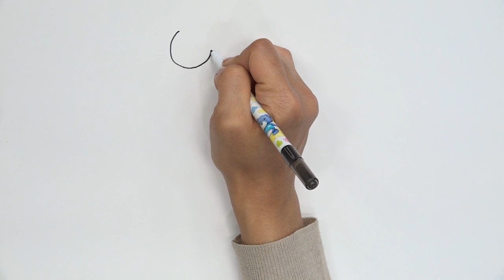스토리텔링 미술교육 - 그림그리기 고급 1 - 8